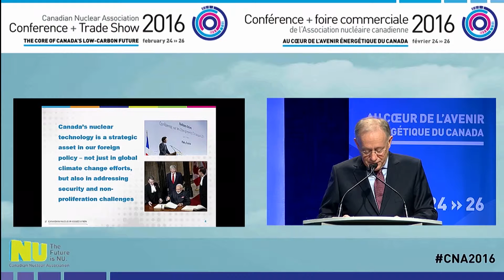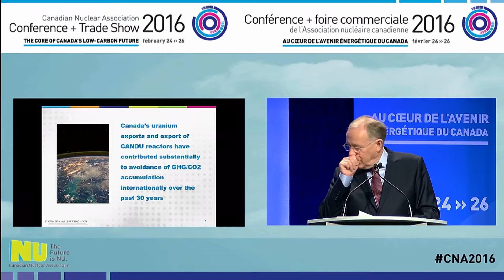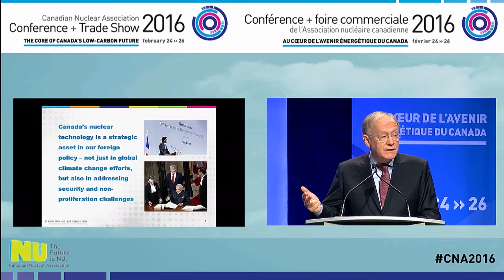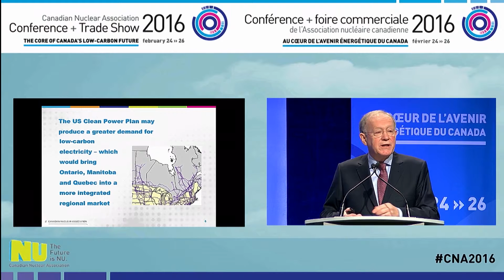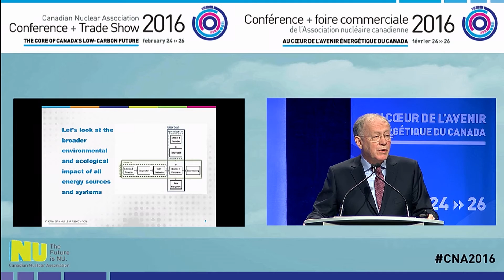CNA2016 John Barrett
CNA President Dr. John Barrett welcomes delegates and briefly describes the importance of our 2016 theme, The Core of Canada’s Low-Carbon Future and what it means to the future of our industry.